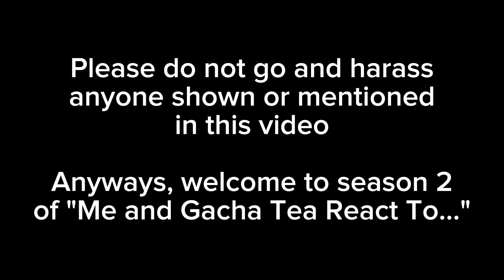Me and @gachateaangel react to a literal cherry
This is the first time I'm using Distasteful Anchovi by ClassyJitto in my video, which is cool.
I still wonder if Shey has more alt accounts.